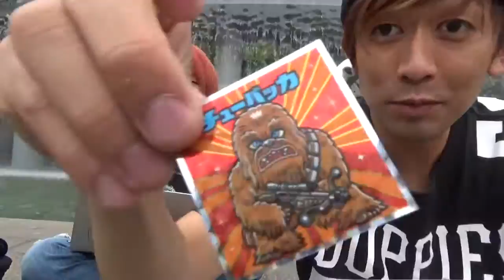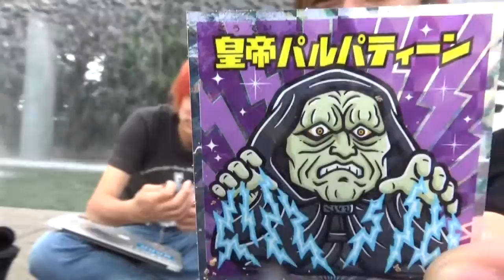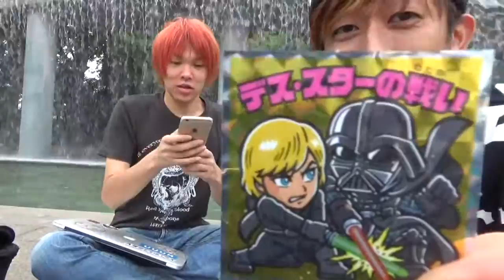ビックリマンｘスターウォーズ！～ダースベイダー狙い～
今頃ですが！ビックリマンｘスターウォーズ開封！ダースベイダーの何かが出てほしい！

「すぺもん」と呼んでいただけたら嬉しいです！！すぺーすもんきーずです！「ず」を忘れずに。。ｗ

・今後はメーンチャンネルでもゲーム実況もちょこちょこやっていく予定です！ほぼ毎日メーンorゲームチャンネルどちらか更新！

・私達がゲーム実況します　【ＳＭＧ】　SpaceMonkeysGAMEチャンネル！こちらもよろしくお願いします！

・最新SNS「Tsu」始めてみました！